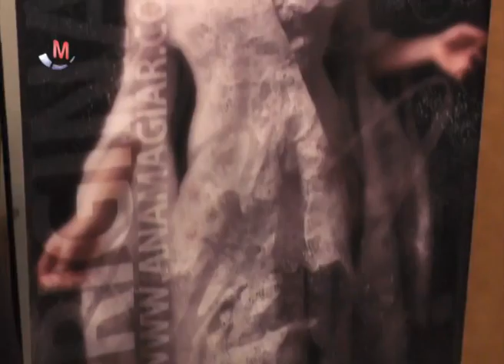Maipú en Concierto - Ana Magiar